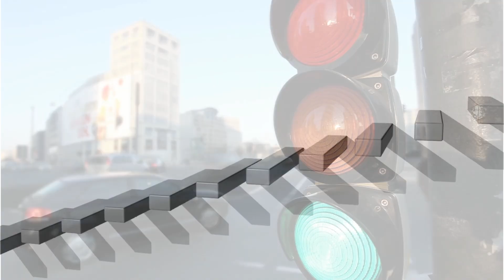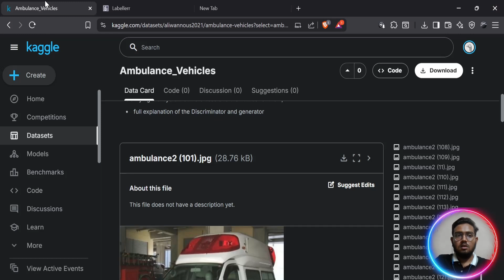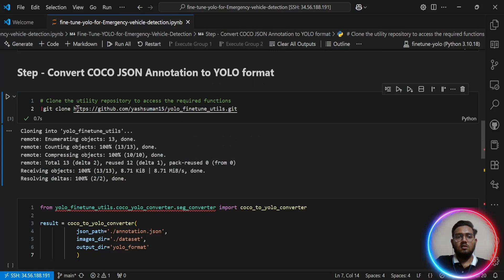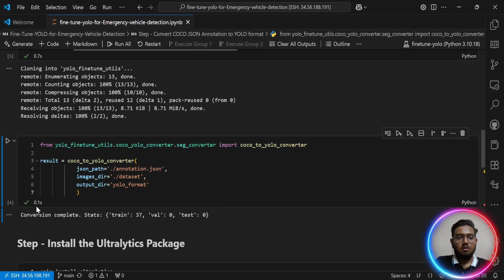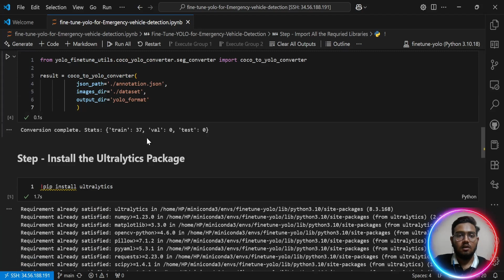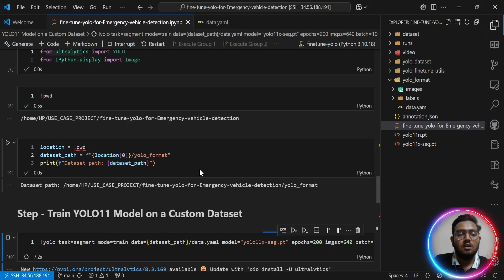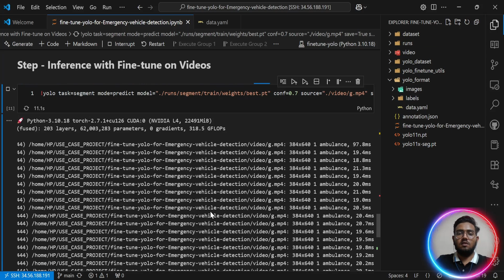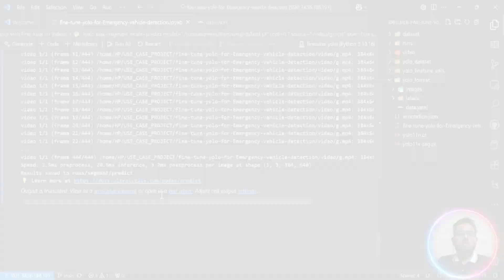Fine-Tune YOLO for Emergency Vehicle Detection | CV in Vehicles & Traffic Monitoring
Want to build a smart traffic system that detects ambulances in real-time? In this hands-on tutorial, learn how to fine-tune YOLO for emergency vehicle detection using segmentation.

We walk you through dataset collection, annotation, YOLO format conversion, model training, and real-world inference on video data. This project is perfect for AI enthusiasts, traffic system developers, and anyone exploring smart city solutions with computer vision.

🚑 Detect ambulances with high accuracy
📦 Complete YOLO fine-tuning workflow
🔧 Real-world use case for autonomous systems
📽️ Inference demo included

[0:00] Introduction to Emergency Vehicle Detection Challenge
[0:36] Introducing YOLO for Ambulance Detection
[1:12] Tutorial Overview: Fine-Tuning YOLO
[1:39] Step 1: Creating a Dataset
[2:08] Exploring the Ambulance Dataset
[2:46] Step 2: Annotating the Dataset
[3:41] Completing Image Annotations
[4:00] Step 3: Converting Annotations to YOLO Format
[5:29] Conversion Process Completion
[5:43] Step 4: Fine-Tuning YOLO Model
[8:56] Running the Model Training
[9:14] Accessing Trained Model Weights
[10:14] Step 5: Performing Inference
[11:34] Testing on Additional Videos
[12:01] Conclusion and Further Resources